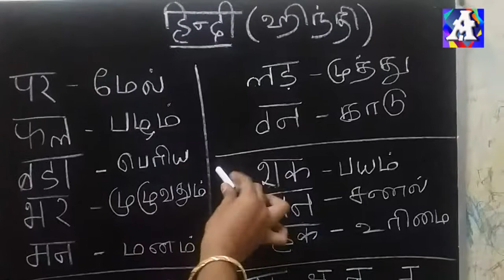Learn Hindi through Tamil language | Words | Part 16